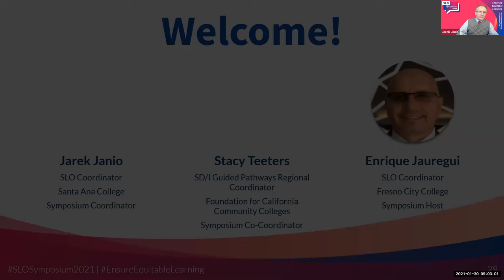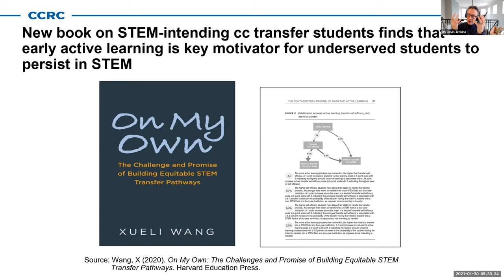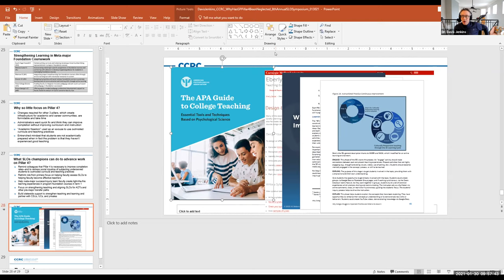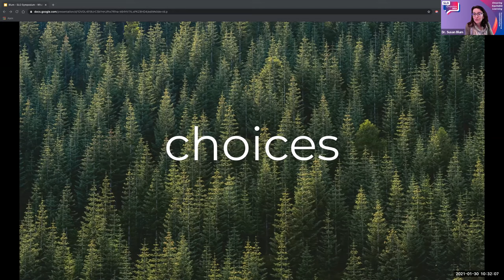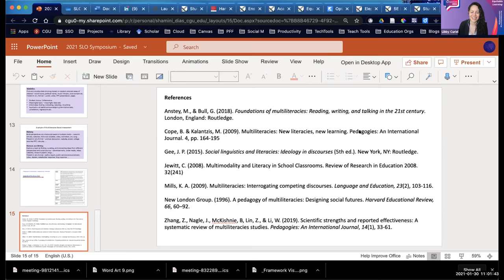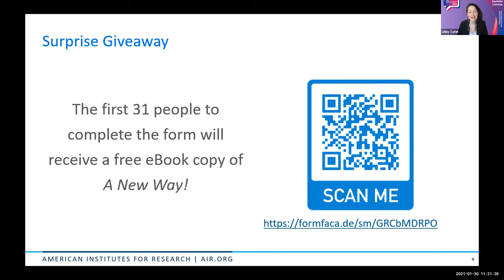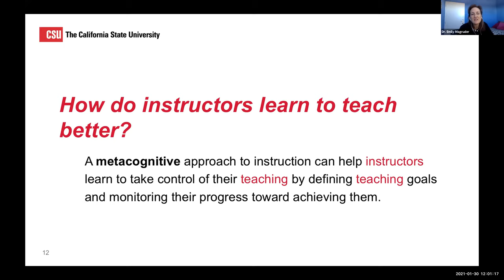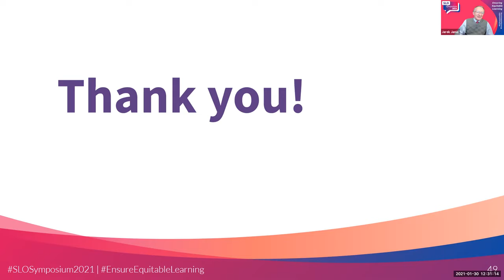2021 SLO Symposium - Day Two